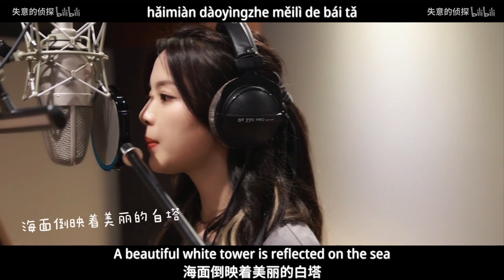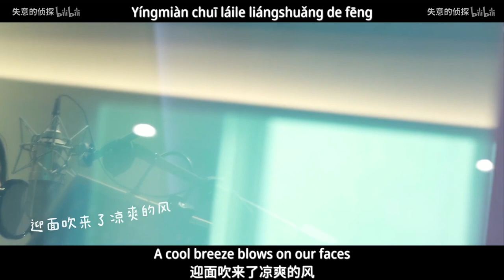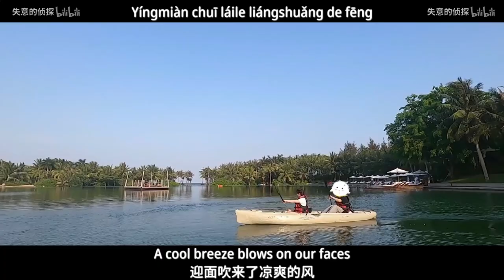【ENG/Pinyin】杨超越《让我们荡起双桨Let's row the boat together》完整单曲MV